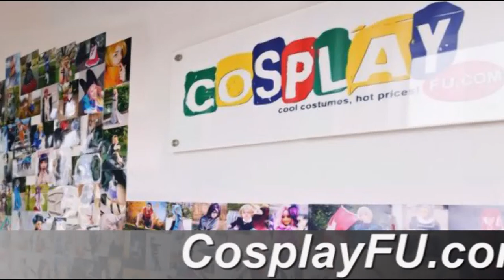Sesshomaru Costume from Inuyasha Cosplay